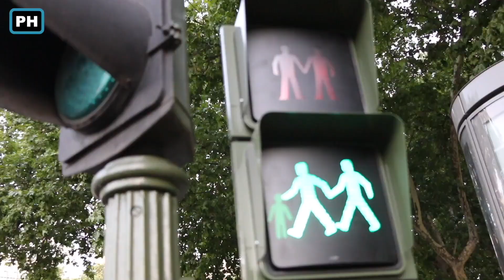Worldpride Madrid 2017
2 Millionen Menschen nahmen an der größten Gay Pride in Madrid teil, die es je in Europa gab. Es war eine spektakuläre Veranstaltung über viele Tage. Der Höhepunkt war die Parade durch die spanische Hauptstadt. Das nachfolgende Video gibt einen guten Überblick, was während des Madrid Worldpride 2017 alles geschehen ist.